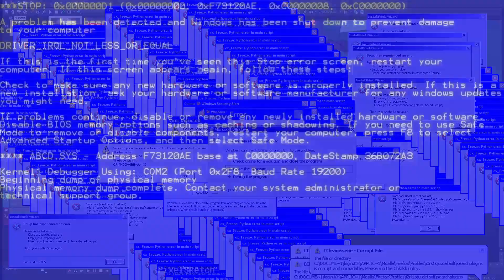Over and Over and Over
hey, i actually made a meme for once.